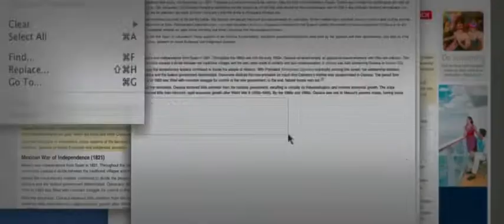Gulliver's Travels | Short Trailer Ft. Jack Black | Fox Family Entertainment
In this contemporary re-imagining of Jonathan Swift's classic tale, Lemuel Gulliver (Jack Black) is a struggling writer who works as a delivery person at the Times. To impress the travel editor, Gulliver ventures into uncharted waters and lands in a tiny civilization known as Lilliputians. Leading the Lilliputians to a victory over their neighboring nemesis, Gulliver comes to terms with his own shortcomings and emerges from his own little world.

Featuring: Jack Black, Jason Segel, Emily Blunt, Amanda Peet, Billy Connolly